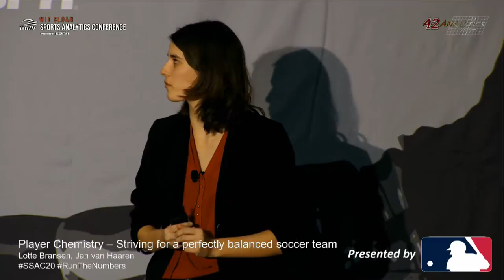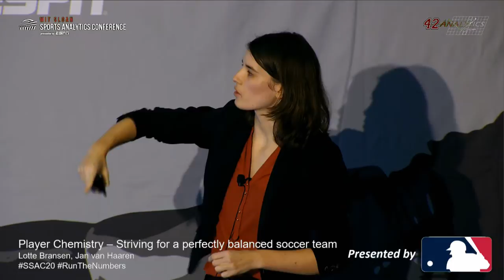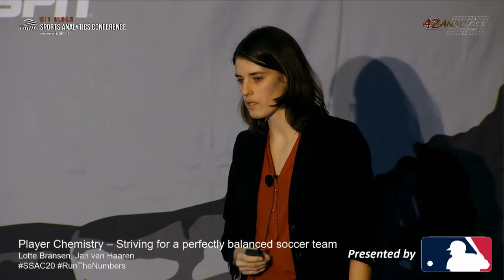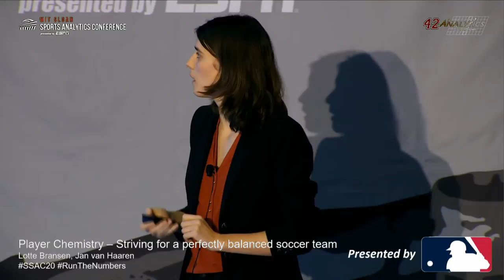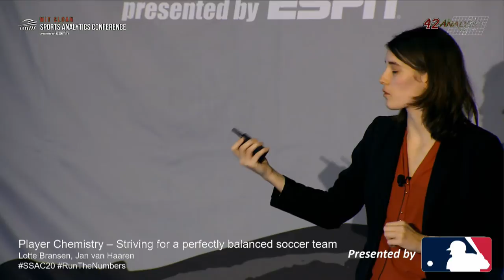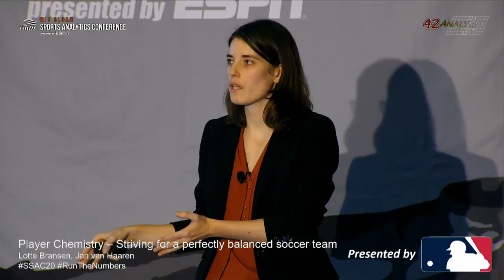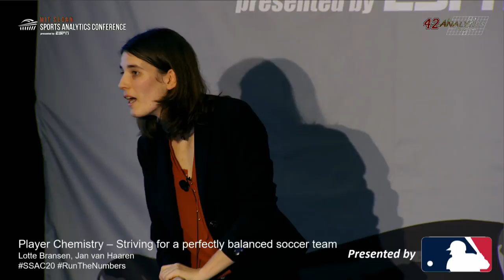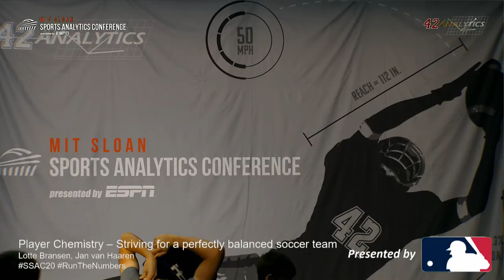SSAC20: Player Chemistry Striving for a Perfectly Balanced Soccer Team